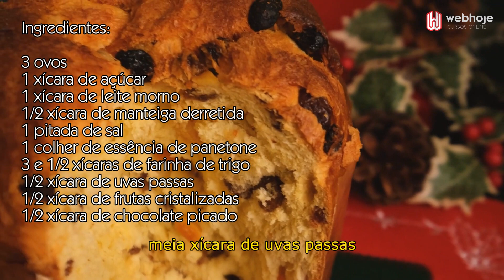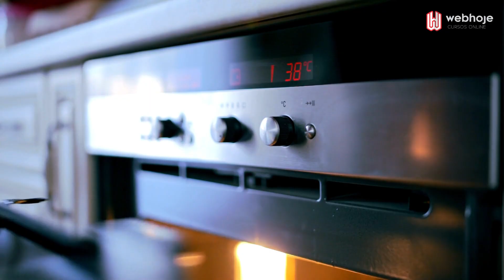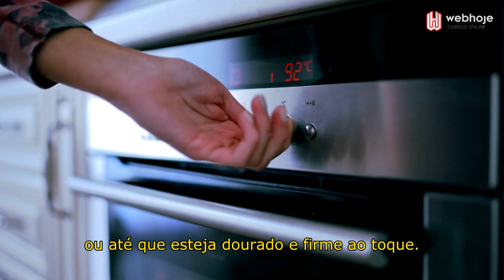Como Fazer Panetone Caseiro e Vender MUITO | Receita de Panetone de Liquidificador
Quer aprender a realizar os melhores Panetones da sua Cidade? Garanta sua Vaga no Curso Fábrica do Panetone ainda Hoje!